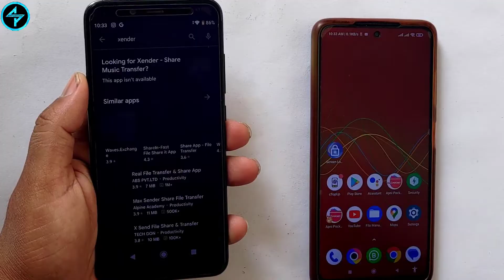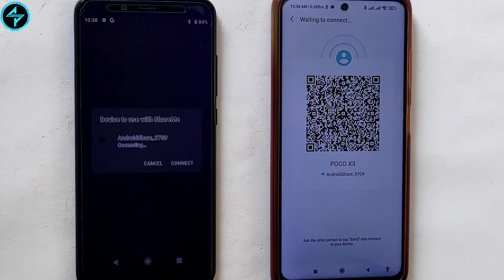Ek mobile se dusre mobile me data kaise transfer kare | How to transfer data from android to android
Welcome to the channel guys Hope You

QUERY SOLVED-

purane phone se new phone me data transfer kaise kare

old phone se new phone me data transfer kaise kare

ek phone se dusre phone me data transfer kaise kare

ek mobile se dusre mobile me data kaise transfer kare

ek mobile se dusre mobile me photo kaise transfer kare

dusre phone me data transfer kaise kare

old phone to new phone data transfer

purana mobile se naye mobile me data transfer kaise kare

purane mobile phone ka data new mobile phone me kaise transfer kare

how to transfer data from android to android

android to android

android data transfer

transfer data android

transfer data from android to android

android copy data from android to android

transfer android to android data

transfer from old android to new android

transfer data

transfer data from iphone to android

copy everything from android to android

android to android data transfer

Suggest video-

How to Transfer All Data From Old to New Phone ? | Transfer Data to New Smartphone | Humsafar Tech

Copy All Apps & Data from Old Android Phone to New Phone - Wired or Wireless

Top 5 Best Data Transfer Apps ⚡⚡⚡ Clone Your Phone In Just Minutes